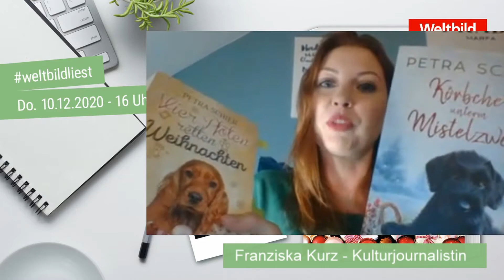Weltbild-Weihnachtsmarkt: weltbildliest mit Petra Schier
weltbildliest: Lesung mit Petra Schier

Wir sprechen live mit Autorin Petra Schier über ihr Buch "Vier Pfoten retten Weihnachten" und sie beantwortet live eure Fragen.
Was wolltet ihr schon immer von ihr wissen? Schreibt es jetzt in die Kommentare!

Und darum geht's im Buch: Designerin Elena hat nach ihrer Scheidung die Nase voll von Männern. Dann aber, kurz vor Weihnachten, begegnet sie dem jungen Witwer Steffen und verliebt sich in ihn. Alles könnte wunderschön sein, auch für Steffens Kinder Sabrina und Jan. Doch Elena und Steffen schrecken noch vor einer neuen Beziehung zurück. Zum Glück gibt es die charmante Cocker-Spaniel-Dame Lulu. Und Lulu setzt alle ihre Fähigkeiten ein, um ihren Lieblingsmenschen und den zwei Kindern zu einem wunderbaren Weihnachtsfest zu verhelfen.

Ein herzerwärmendes Weihnachtsfest: „Vier Pfoten retten Weihnachten“ von Autorin Petra Schier

Buchtipps der Autorin Petra Schier

Zum Buch-Tipp von Autorin Petra Schier 👉 📚 „Der dunkle Spiegel“ von Andrea Schacht

Zum Hörbuch-Tipp von Autorin Petra Schier 👉 📚 Hörbuch „Emma“ von Jane Austen, gelesen von Eva Mattes

Zum Buch-Tipp von Autorin Petra Schier 👉 📚 „Die Mühlenschwestern: Die Liebe kennt den Weg zurück“ von Jana Lukas